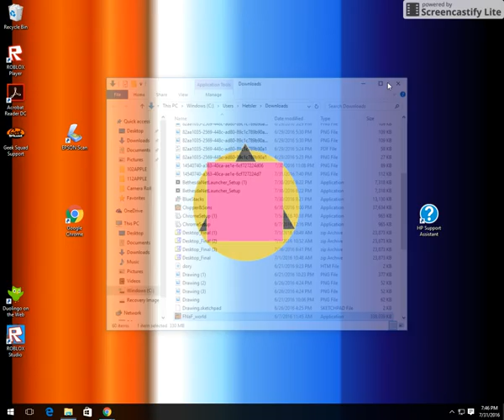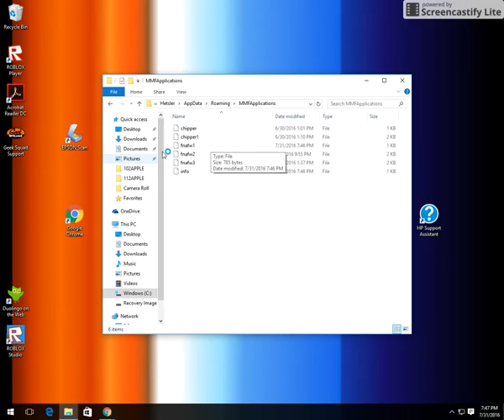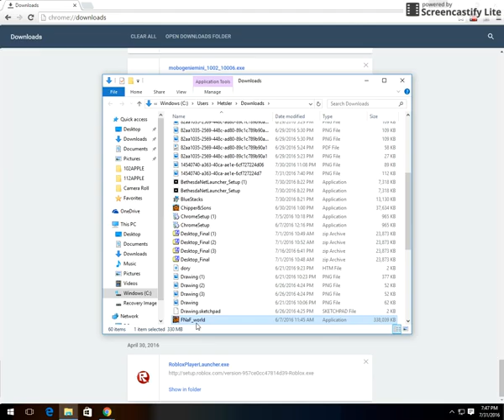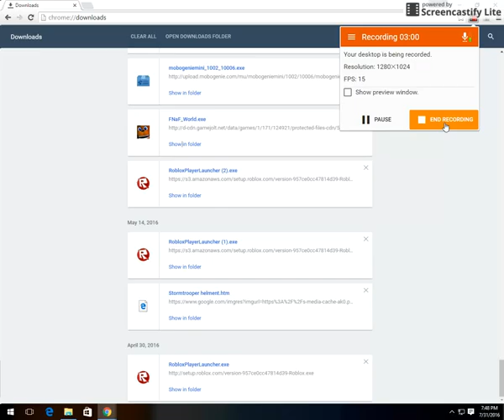How, to get tokens in fnaf world